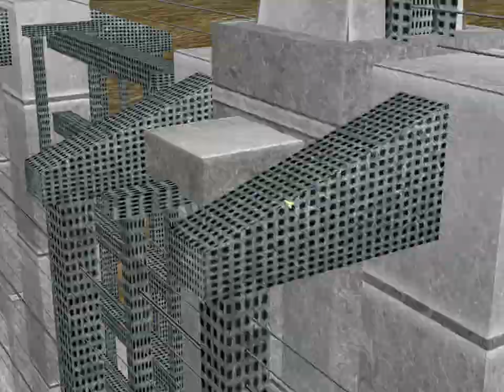Albertosaurus VS Torosaurus JPOG Battles #17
Tell me what battle you want to see next in the comments down below!